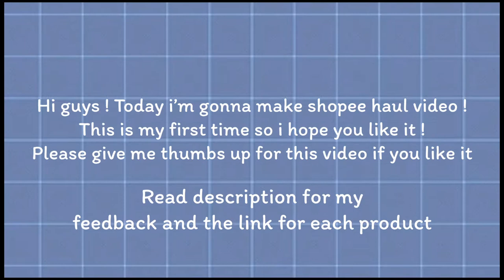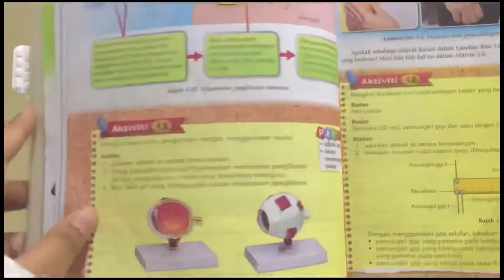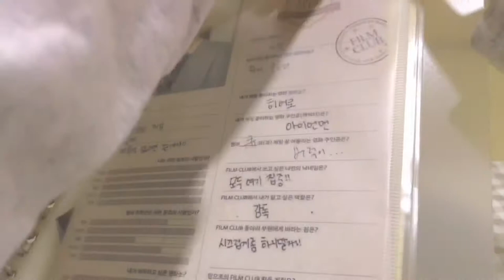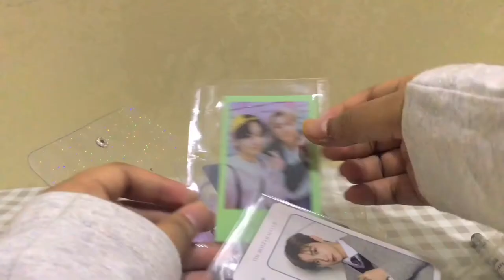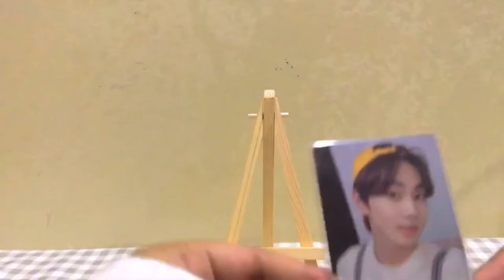SHOPEE HAUL 🇲🇾 | Organizers | Stationery | Aesthetic | Binder | Notes Applications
Hi guys ! This is my first video on youtube yeay ! There were some mistakes on the video , the writing is not same as timing and I’m so sorry ;(  i will try my best to not make mistake on the other video !

[ PRODUCT LINK ]

1. Baseus WM01 TWS Bluetooth Earphones Stereo Wireless 5.0
- this earbud is really recommended. I’ve use it for 6 month i guess but it’s still working. It’s have fall at the bathroom but it’s also working. It’s amazing right. But don’t fell it on the deep water maybe it’ll broke.

2. Winzige Book Shelf Reading Rack Desktop Decorate Children Book Holder Book Stand Easel

3. Winzige Ins White Desktop Pen Holder Lipstick Makeup Brush Holder Storage Box

4. Winzige Pen Holder Desktop Ornament Storage Box School Office Stationery

5. Cartoon Coaster Household Non-slip Insulation Cute Bowl Mat Heat-resistant  PVC Table Mat Tea Coaster

6. Rss_Mobile Phone Stand Holder Desktop Lazy Live Show Lifter Adjustable Support phone holder handphone holder
- this phone holder i have use for 3 month or less and it’s still working but it’s already slipped. Anytime i wanna put my phone but my phone always fall. So this phone holder is good but not recommended.

7. Desktop Phone Holder Stretchable Ipad Stand Portable Table Bracket Bedside Phone Holder
- this phone holder i have use for 1 week i guess and it’s good. I will come here again if it’s broken.

8. Canvas Pastel Large Capacity Pencil Case / Multifunction Pouch 小清新可爱大学生多功能笔盒

9. Binder refill A7/A6/A5/B5 /20 ring loose-leaf notebook refill /6 ring binder notebook refill 活页本替芯

10. Sparkling mini 3 ring binder mini binder mini loose-leaf mini 3 hole  迷你活页本

11. Mini 3 ring binder refill/mini loose leaf/mini 3 hole notebook 迷你活页本替芯

12. Japan Fudebiyori brush pen /lettering brush pen /Journal /planner /bujo soft brush pen/吴竹毛笔

13. Kuretake brush pen/Japan dual color brush pen /dual color lettering brush pen /journal /bujo /planner brush pen /吴竹双头毛笔

14. Led Foldable Rechargeable Table Lamp Led Light 3 Modes Dimmable Touch Sensor Eye Protection Student Study Lamp Desk Lamp

15. Utility Knife Cutter DIY Tools

16. Sticky Notes Paper Page index

17. Gold Silver Art Coloring Diy Album Scrapbooking Metallic Marker Drawing Craft Pen Stationery

18. Winzige INS Tablet Stand Wooden Phone Holder Tabletop Desktop Decorate

19. Winzige 50Sheets Grid Blank Sticky Note Daily Sticky Memo DIY Planner

20. Winzige Dual Tip Highlighters Morandi Marker Pen Student Office Stationery Journal Supplies

21. Ins Blogger Photography Tablecloth Plaid Desk Background Cloth Home Decoration Cotton Linen Table Cloth